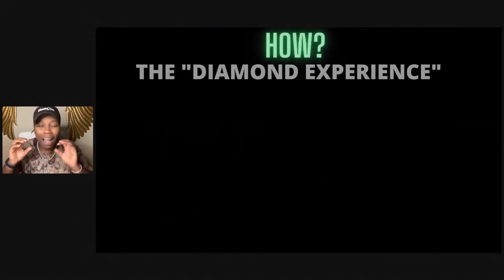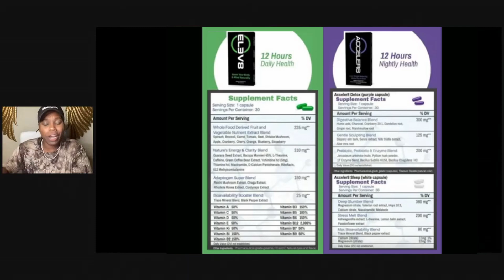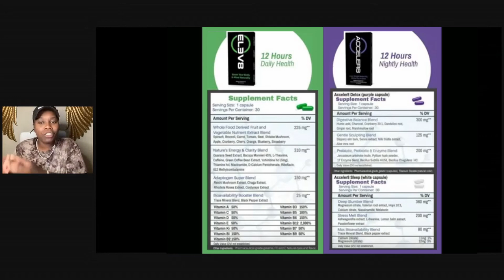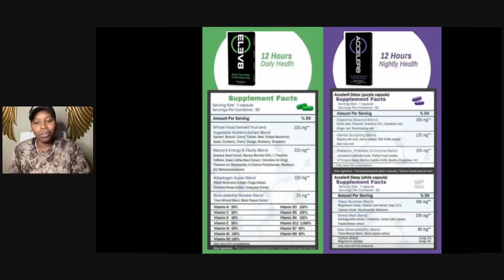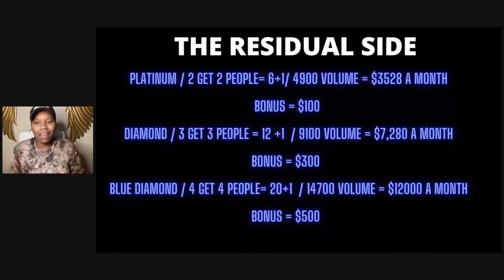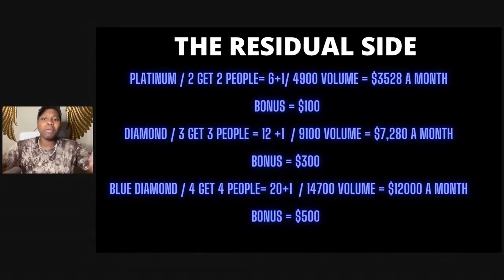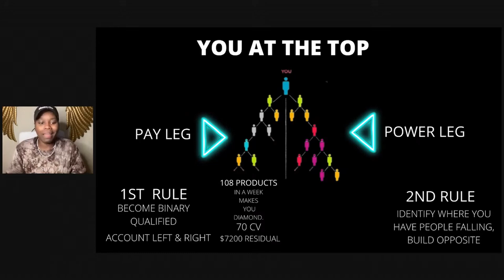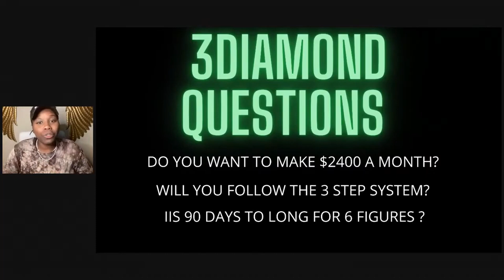How to make 6 figures with Bepic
**THEN MESSAGE ME**